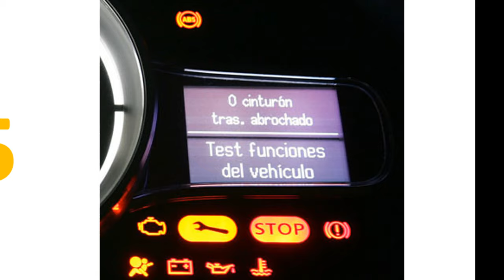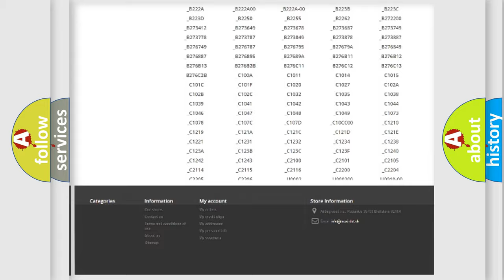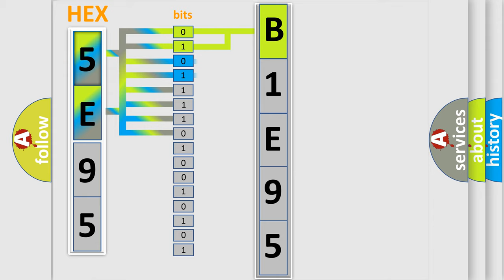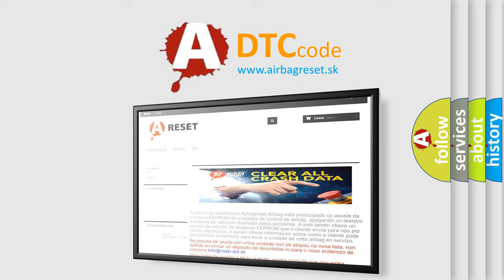DTC Dodge B1E95 Short Explanation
Contents:
0:21 Basic DTC analysis according to OBD2 protocol standard.
1:48 Insight into programming
2:58 A diagnostically understandable description of the Diagnostic Trouble Code
3:05 Basic error definition

Make:
Dodge
Code:
B1E95
Definition:
Brake Pressure Sensor - General Electrical Failure
Description:
Anti-lock Brake System (ABS) Module is unable to activate the correct solenoid valve.
Cause:
ANTI-LOCK BRAKE SYSTEM (ABS) MODULEHYDRAULIC CONTROL UNIT (HCU)INTEGRATED CONTROL UNIT (ICU)